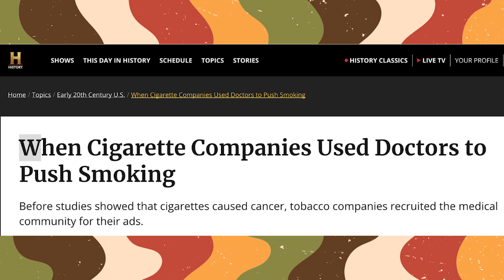Remembering How It Was Episode 21: Healthcare Throwback: When Vicks and Veggies Were the Cure-Alls!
🎙️ Welcome back to another enriching episode of "Remembering How It Was," your go-to nostalgia podcast! This is episode 21, and today Wambui Bahati and Justin Washington are getting real about healthcare through the decades. 🌡️

👩‍⚕️ Remember the days when a visit to the doctor felt like a major event? When home remedies often substituted for medical advice? Tune in as Wambui and Justin share their experiences growing up in a time when Vicks VapoRub and Bayer Aspirin were the go-to solutions for just about anything.

🥦 From the "eat your vegetables" preventive mantra to the warm embrace of a woolen hat, explore the simple, yet endearing healthcare wisdom that was passed down through families. Whether you're here for 1950s memories or more recent health trends, this episode will make you reminisce and maybe even chuckle at how far we've come—or haven't!

FYI:
When Smoking Was Just What the Doctor Ordered (The Saturday Evening Post)
Into/Outro Music: "Welcome To Happyland" -
Francois Rivollet
Provided by stockmusic.net
Thank you! We appreciate you stopping by. Here is a playlist of all of our Podcast Episodes: